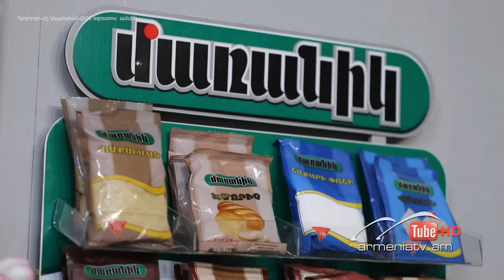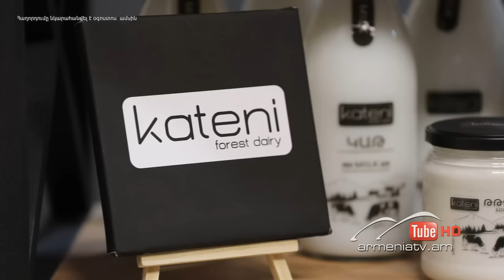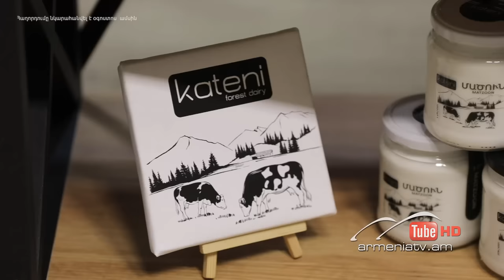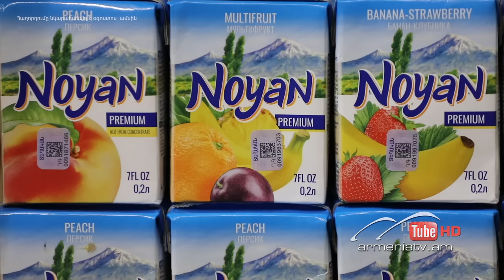Աղ ու Հաց 10, Լեռնիկ Հարությունյան և Սեդա / Agh u Hac